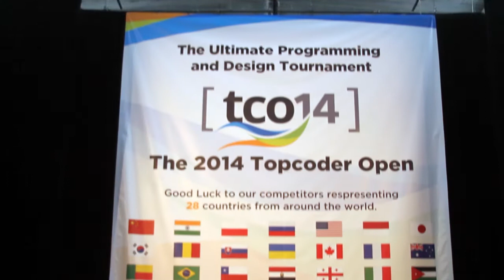Grace Nordin, Google | Topcoder Open 2014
Grace Nordin, Google, at Topcoder Open 2014 with Jeff Frick.